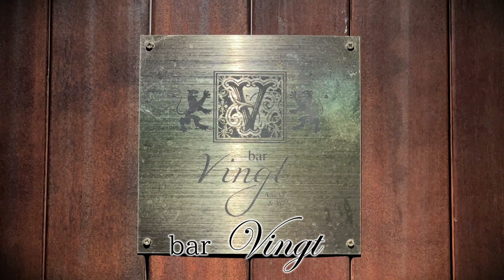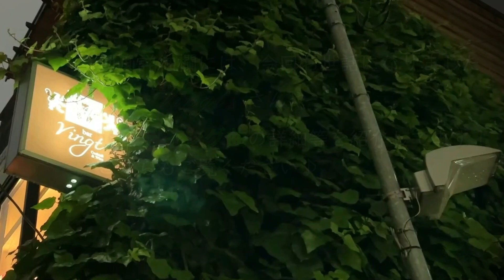最近どう？＃56 「吉さんの究極の1曲は？」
さて、どんな曲でしょうか？

【今回のエンディング曲】
山本譲二さんの2022年9月28日発売のシングル「睡蓮」。

2022年10月19日（水）には「2023年山本譲司全曲集」も発売されます。

テイチクエンタテインメントより好評発売中！

今回収録でお世話になった
「Bar Vingt」
隠れ家的なお店です
是非遊びに行ってください